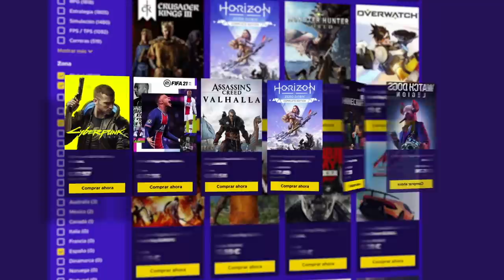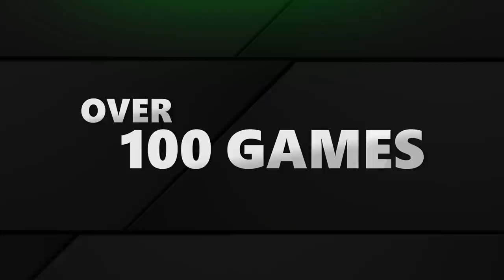"Malas notas" THE MEDIUM | MICROSOFT tenía razón ¡Resultados XBOX! | KONAMI responde...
Temas:
00:00 Introducción.
01:12 Fecha Biomutan.
02:30 Konami responde.
05:05 Notas The Medium.
08:15 Resultados Xbox.

Temas relacionados: / ps5 / games / unboxing / fifa 21 / gameplay / highlights bornite / vs xbox series x / controller / anuncio / trailer oficial / fortnite / fortnite fps / acceso limitado / vs ps4 pro / trailer / juegos / playstation 5 / menu / españa / review / teardown / unboxing español / precio / digital edition / games / xbox series x / vs ps5 / humo / desmontaje / gameplay español / interface / ps5 pro / problemas / probando / problems / próximos juegos / pros y contras / project athia / problemas de calentamiento / promo / xbox live gold / gratis / xbox 360 / enero 2021 / xbox series x / december 2020 / november 2020 / diciembre 2020 / xbox one / barato / desaparece / como funciona / 12 meses / 4k / trailer español / resident evil village / resident evil village 8 / spoilers / reaction / 4k gameplay / demo / multiplayer / historia / racción.